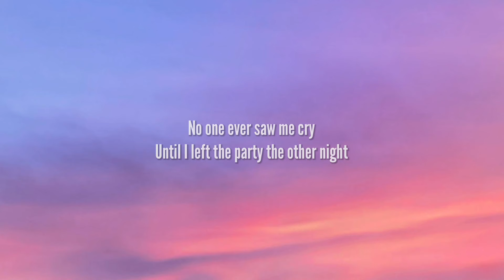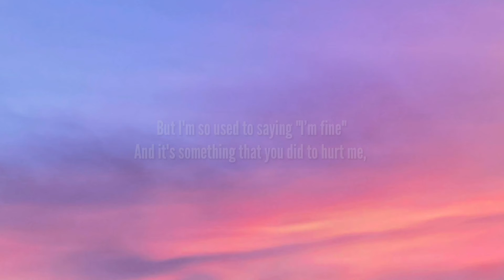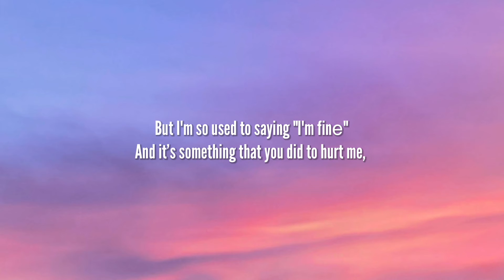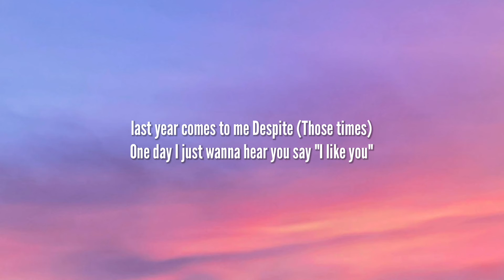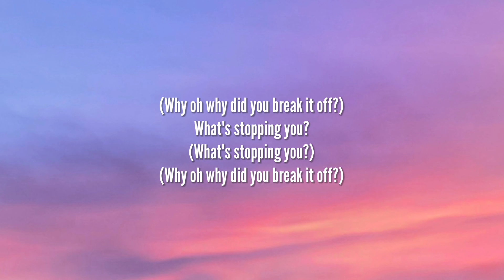PinkPantheress - Break It Off (Lyrics) One day I just wanna hear you say I like you [TikTok Song]